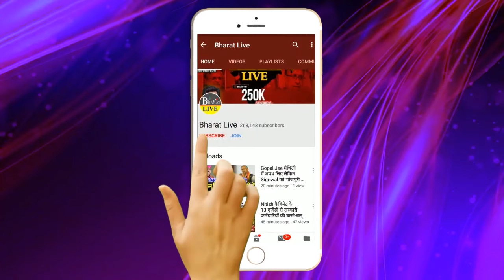फिर पलटेगी सरकार ! भाजपा का बिहार के बाद झारखंड में फोकस टाईट पलटने वाली है सरकार....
फिर पलटेगी सरकार !
भाजपा का बिहार के बाद झारखंड में
फोकस टाईट पलटने वाली है सरकार !